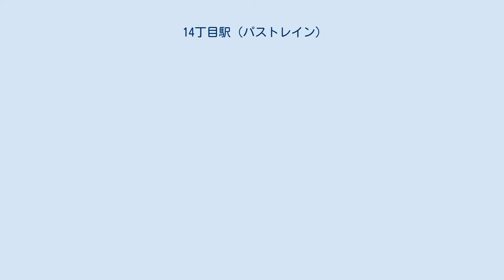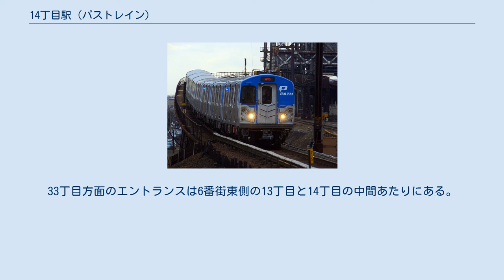14丁目駅 (パストレイン)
14丁目駅（英語: 14th Street）は1908年2月25日に開業したパストレイン（開業当時はハドソン&マンハッタン鉄道）の駅で、マンハッタン区チェルシーの南端にあたる14丁目と6番街の交差点付近にある。
 相対式ホーム2面2線の駅であるが、ホーム間連絡通路はない。
南行ホームはIND6番街線の14丁目駅のメザニンと共有しているが、北行ホームからは直接通りに出てしまう。
 1908年開業の駅舎は、IND6番街線の建設に伴ってわずかに変更された。
ホームは南に延長され、北端は閉鎖された。
これによりパストレイン南行ホームがIND南行線とエントランスを共用できるようになった。
 北隣の駅はハドソン・アンド・マンハッタン鉄道の北端駅だった19丁目駅（廃駅）であった。
19丁目駅は1908年2月25日に開業し、1954年8月1日に廃止された。
現在では資機材置き場として使われており、14丁目駅 - 23丁目駅間を走行する列車から見ることができる。
 以下のニューヨーク市地下鉄路線と直接乗換ができる。
 ニュージャージー州からの乗客はいったん降車してホームを下り、地下鉄のエントランスから入って各線のメザニンに向かわなければならない。
 ニュージャージー州方面のエントランスは14丁目-6番街交差点の南西角・北西角にある。
33丁目方面のエントランスは6番街東側の13丁目と14丁目の中間あたりにある。
 近くにはニュースクール大学とユニオンスクエアがある。